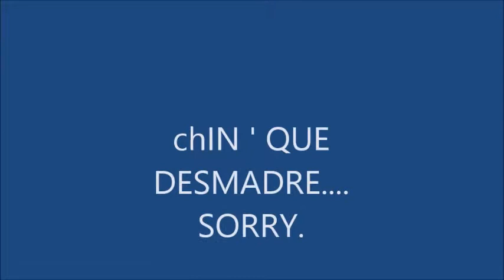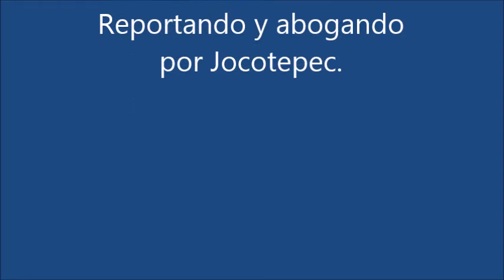Visita del Governador 2014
Encuentro con la comunidad Jaliscience en Los Angeles.